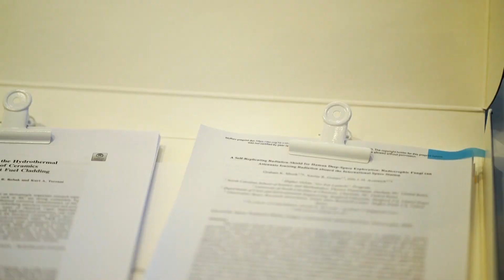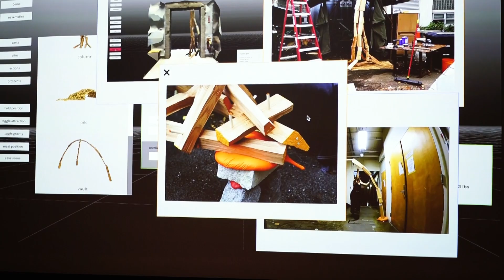MIT M.Arch Thesis Presentation | 2021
Some highlights from December’s MArch Thesis reviews. The day represented the school’s flagship conclusion of the fall semester and the professional cohort’s degree. Many thanks and congratulations to all participating students, faculty, staff, and guests.

Featured students:
Nare Filiposyan @nare_filiposyan
Carolyn Tam @tam.chi.yan
Ana McIntosh @ana1222m
Alice Song @also_alice
Yaara Yacoby @yaarayacoby
Carlotte Matthai @thecheeselorax
Ryan Clement
Zhicheng Xu @z_doing_things
Gil Sunshine @gil_sunshine
Ginevra D’Agostino @gindagostino
Zhifei Xu @xz_fei
Ryan Wu @rw.iiiiii
Mengqiao Zhou @mmmmmmmmmmmmmmmmq
Jitske Swagemakers @jitskeswagemakers
Danny Griffin @gri.dfab
Inez Ow @inthelochness
Ellen Wood @lilsiesta
Taylor Boes @taylorlboes
Florence Ma @flomaa
Yutan Sun @_januaryisgood
Angie Door @adooraaa
Evellyn Tan @hhj0314
Emma Jurczynski @emmajurczynski
Ana Arenas @anapaulaarenas11
Carol-Anne Rodrigues @carolanne.rodrigues
Ruth Blair Moyers @ruthblairmoyers

Video by Daisy Zhang @daisy.zzh